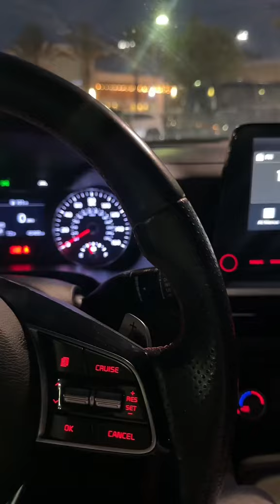Era lo último en mi lista de hoy 💛